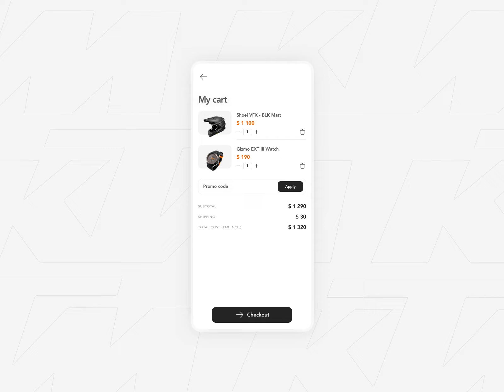KTM Shop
Explore the finest collection of motorcycle accessories that enhance your ride. Discover the best gear to elevate your biking experience.